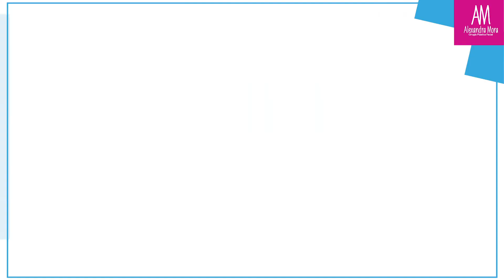Rinoplastia - Dra Alexandra Mora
👃🏻La rinoplastia estética se realiza para devolverle la armonía facial del paciente.

👩🏼‍⚕️A través de nuestra consulta de valoración, se realiza una historia clínica completa y un examen físico enfocado en la zona de interés a tratar para descartar o confirmar problemas funcionales, respiratorios, estados de la piel, las proporciones con relación al resto del rostro, antecedentes de cirugías previas o traumas nasales. Se tomarán las fotos con tecnología 3D con nuestra máquina Quantificare para el planeamiento del tratamiento quirúrgico, para precisar las expectativas, y para poder aclarar cualquier duda, directamente con la Doctora Alexandra Mora.

✨Le asesoramos de forma personalizada durante todas las etapas del procedimiento para lograr resultados naturales y funcionales.

☝🏻Utilizamos técnicas quirúrgicas que permiten un postoperatorio menos doloroso, poca inflamación, mínimos hematomas y menor incapacidad.

👉🏻Si usted se ha preguntado como una cirugía nasal o una rinoplastia puede mejorar su apariencia, su autoconfianza y su salud, ¡consúltenos!

✔Para más información, citas y valoración:

• Dra Alexandra Mora👩🏼‍⚕
• Top Doctor Award🥇
• Otorrinolaringóloga 👃🏻
• Cirujana Plástica Facial especialista en botox, fillers, hilos, estimuladores de colágeno y procedimientos mínimamente invasivos para rejuvenecimiento facial.

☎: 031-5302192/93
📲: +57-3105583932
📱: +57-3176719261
🎥: Dra. Alexandra Mora
🔹Fbk: Doctora Alexandra Mora / COSMEDICALS